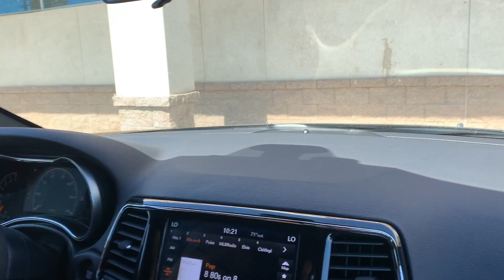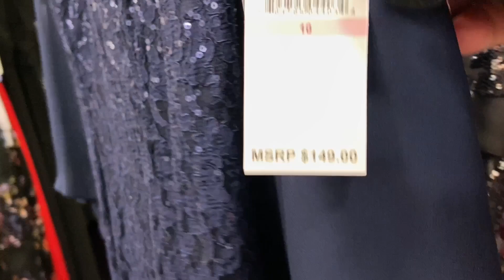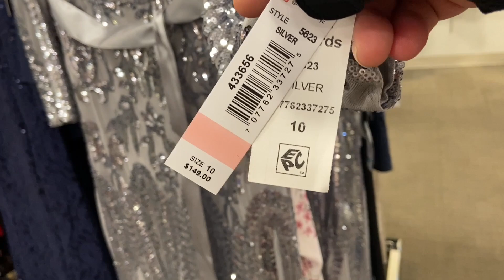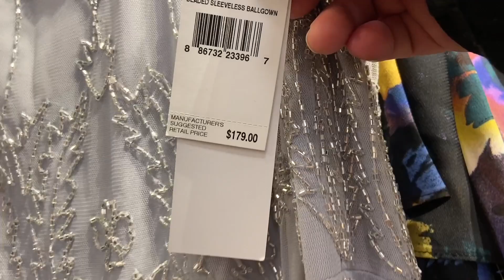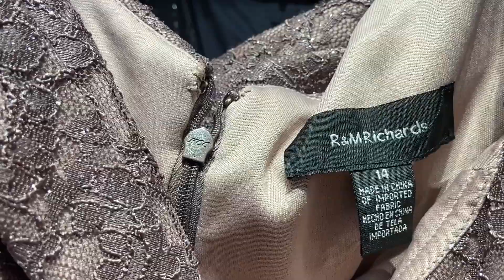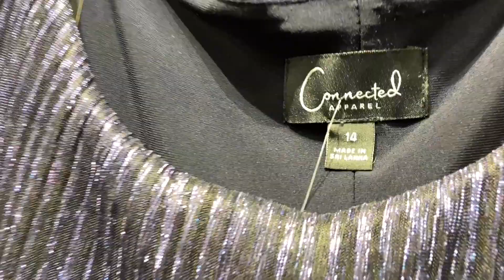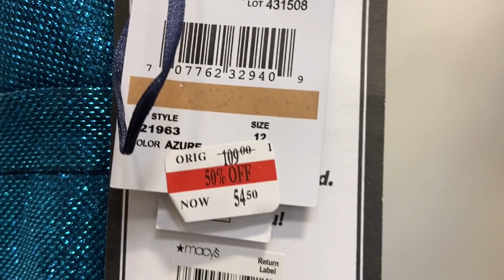Macy's Vestidos de diseñador para fiesta/Mall Vlog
Este canal Es familiar. Somos mama y hija hacemos vlogs,   en vivo y los viernes de cocinando y platicando , de  belleza cortes tintes etc. tutorials,compras de ofertas de tiendas y también de tiendas de segunda mano